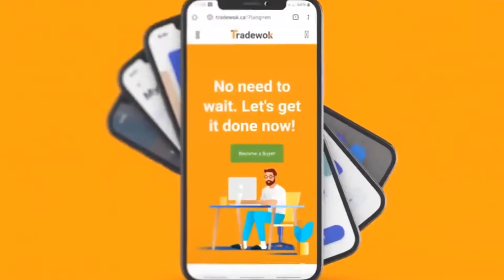Free Promotion ll Free Ads Creators ll will provide free video shooting ll Make your Ads for Free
Make your Ads for Free
Free Ads Creators
free video

హాయ్ ఫ్రెండ్స్  మీ బ్రాండ్ ప్రమోట్ చేసుకోవాలనుకుంటున్నారా ?
 మా ఛానల్ ని సంప్రదించండి.

లాక్ డౌన్ కారణంగా మీ బిజినెస్ జరగలేదని కుంగిపోతున్నారా ? ఎటువంటి బ్రాండ్ అయినా పర్వాలేదు. మీ బ్రాండ్ ని ప్రమోట్ చేయడానికి నమో తెలంగాణ టీం మీ వెంటే ఉంది..

లాక్ డౌన్ లో ప్రమోట్ చేసుకోవడానికి ఇబ్బంది పడుతూ బిజినెస్  రాణించలేక పోతే కచ్చితంగా నమో తెలంగాణ ఛానల్ మీకు ఉపయోగపడుతుంది మీరు ప్రమోట్ చేయాలనుకున్న  ఎటువంటి ప్రోడక్ట్ అయినా బ్రాండ్ అయినా మీరు వెంటనే మమ్మల్ని సంప్రదించండి మీ బిజినెస్ కు భరోసా మేమే ఇస్తాం రండి ఈ సువర్ణ అవకాశాన్ని వినియోగించుకోండి.

మేమే వస్తాం మేమే షూట్ చేస్తాం మేము ప్రమోట్ చేస్తాం కేవలం మీరు చేయాల్సింది నమో తెలంగాణ  కాంటాక్ట్ చేసి మీ వివరాలు చెప్పి టైం తీసుకోవడం.